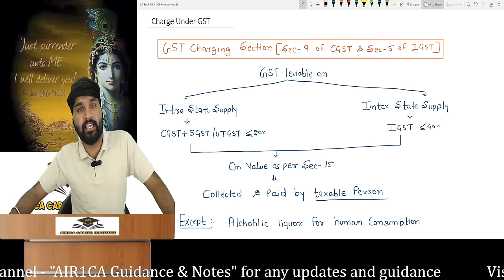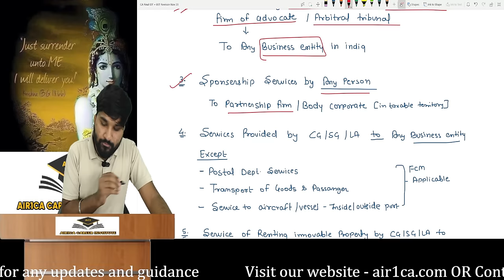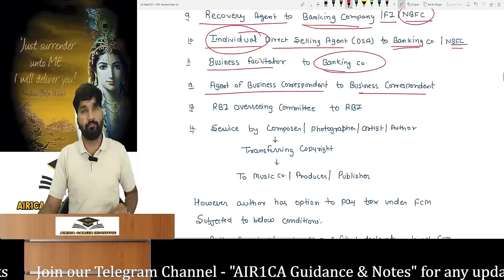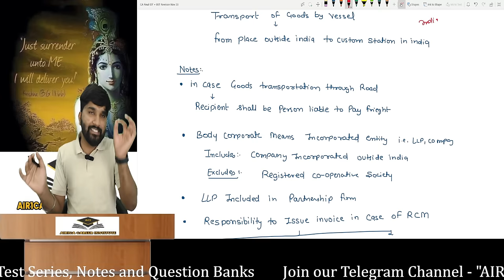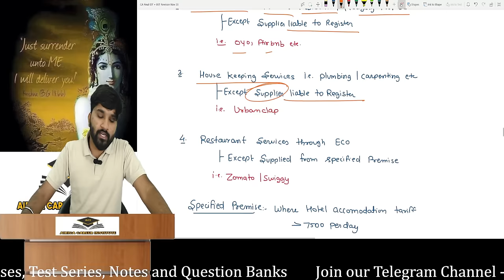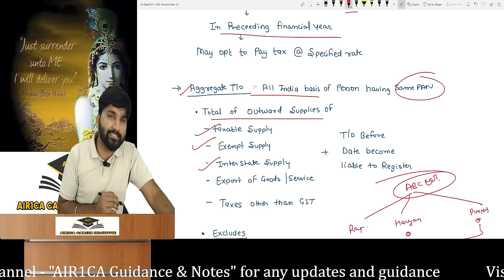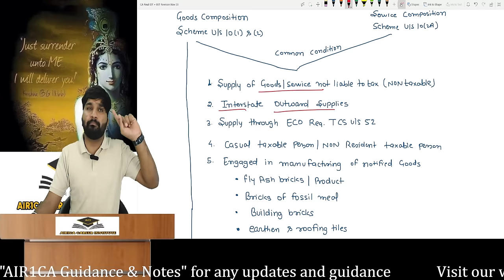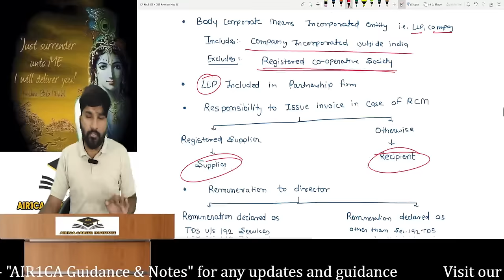IDT Revision CA/CMA Final May & Nov 24 | Charge under GST - RCM, ECO, Composition | Surender Mittal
AIR1CA Career Institute (CA Atul Agarwal & CA Ajay Agarwal)
Topics Covered:
RCM, ECO, Composition Levy